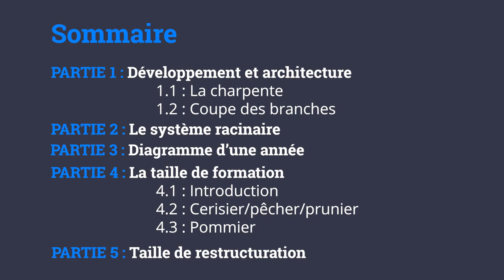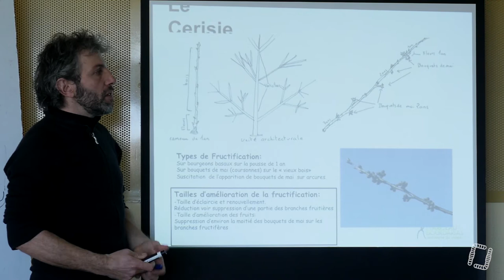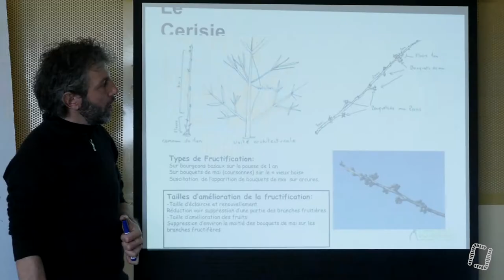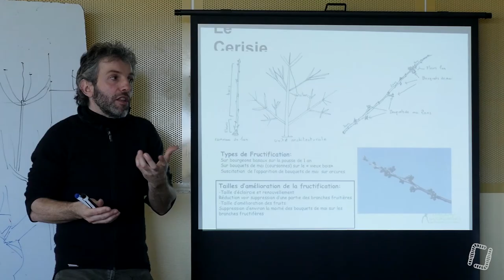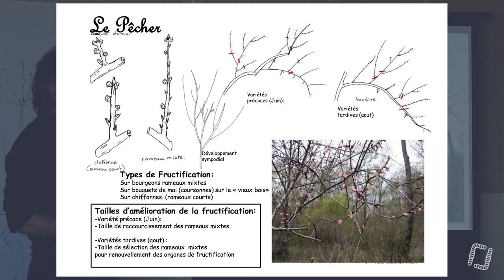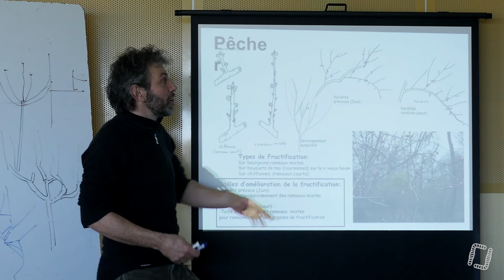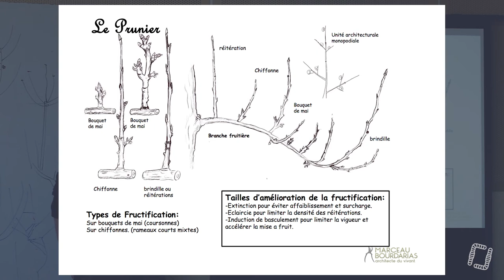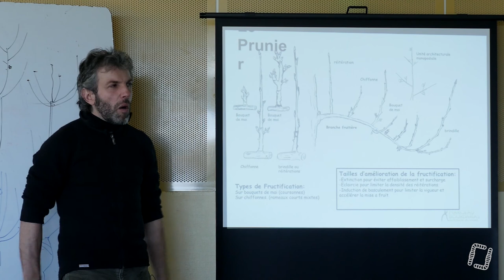21/27 - M.BOURDARIAS - Taille Naturelle des Arbres Fruitiers - Cerisier, Pêcher et Prunier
21/27 - M.BOURDARIAS - Taille Naturelle des Arbres Fruitiers - Cerisier, Pêcher et Prunier